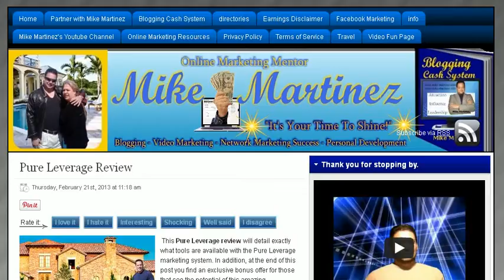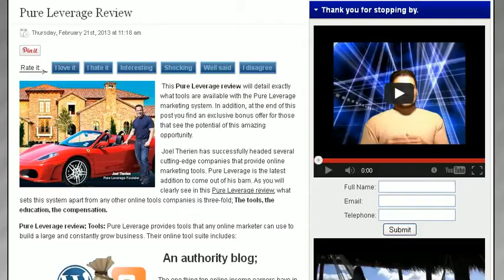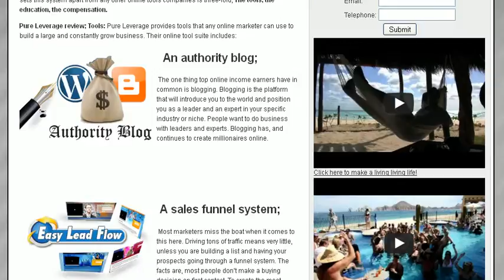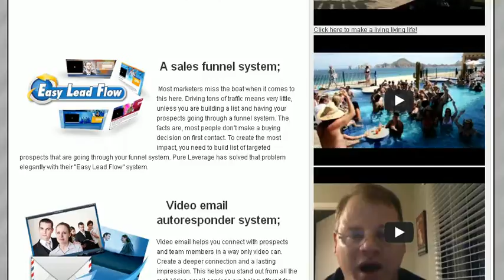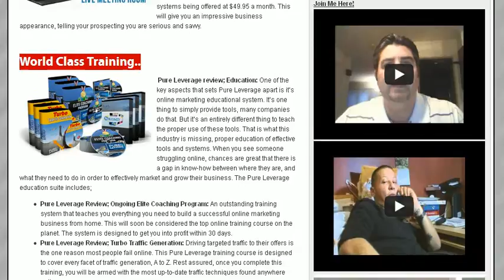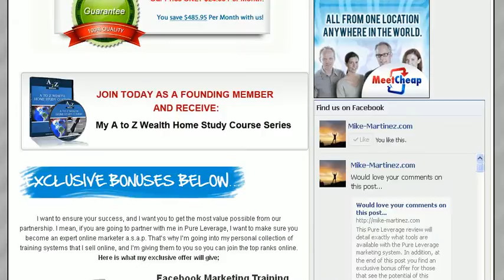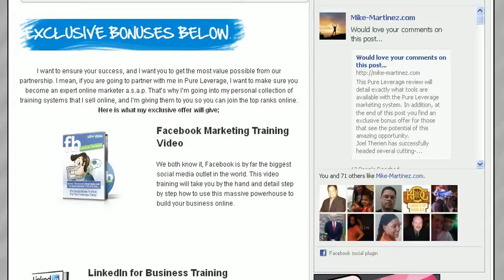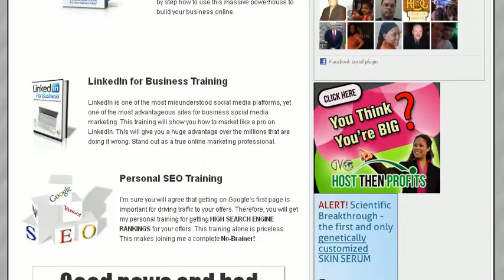Pure Leverage Review with Exclusive bonuses.avi